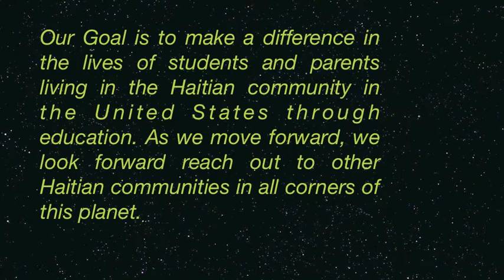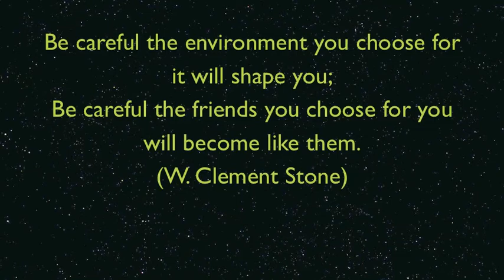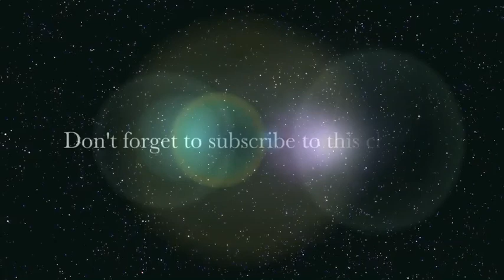YON TI KONSEY: TPS (Temporary Protected Status) and College Admission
In this video, we are talking about Temporary Protected Status (TPS) that the United States granted to Haitians who were living in the United States during the 2010 earthquake. Our main focus is TPS and college admission.

Please sit back and relax while you are watching this video. We welcome your comments.

Thanks